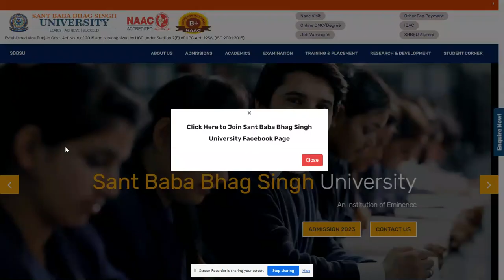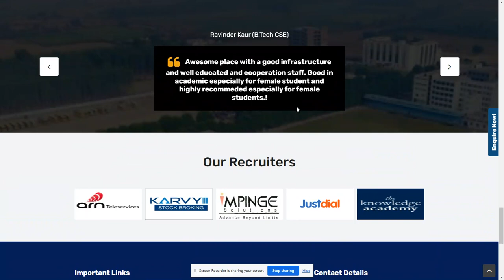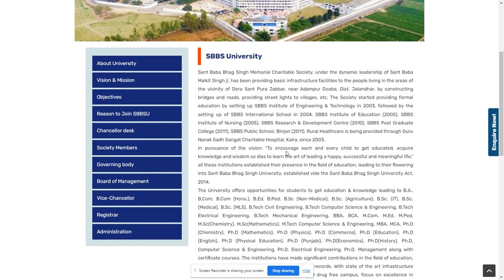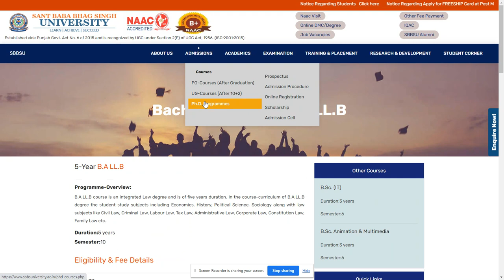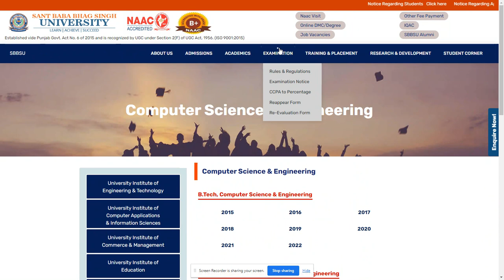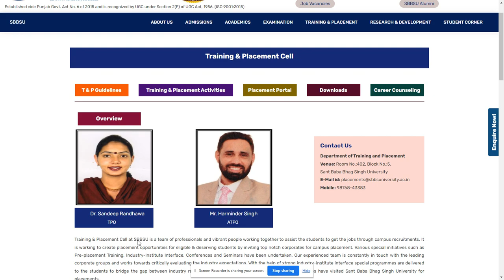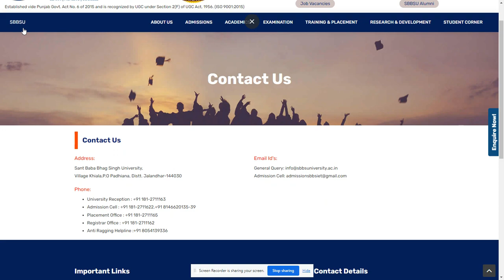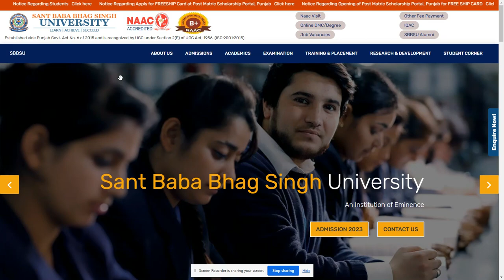Sant Baba Bhag Singh University in Padhiana, Punjab full details.---SearchMe (All-in-one-dunia)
Sant Baba Bhag Singh University is a private university located in a rural area near village Khiala, Jalandhar, Punjab, India. It was established in 2015. The university is run by Sant Baba Bhag Singh Memorial Charitable Society. The Society started providing formal education by setting up SBBS Institute of Engineering & Technology in 2003, followed by the setting up of SBBS International School in 2004, SBBS Institute of Education (2005), SBBS Institute of Nursing (2005), SBBS Research & Development Centre (2010), SBBS Post Graduate College (2011), SBBS Public School, Binjon (2011). Rural Healthcare is being provided through Guru Nanak Sadh Sangat Charitable Hospital, Kalra, since 2003.

Address :-
Sant Baba Bhag Singh University, Village Khiala,P.O Padhiana, Distt. Jalandhar-144030